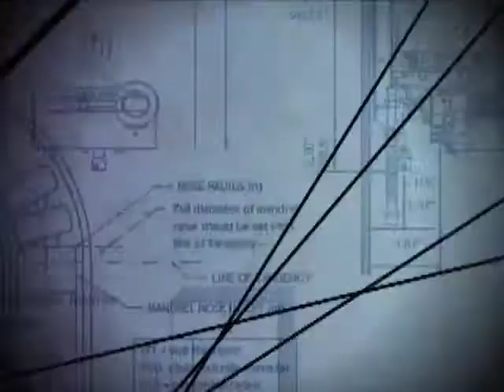Bosch hammer 80th Anniversary - Boschhardware.com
Bosch Hammer 80th Anniversary
for full range of Bosch power tools.
We are always happy to answer every questions regarding Bosch power tools.